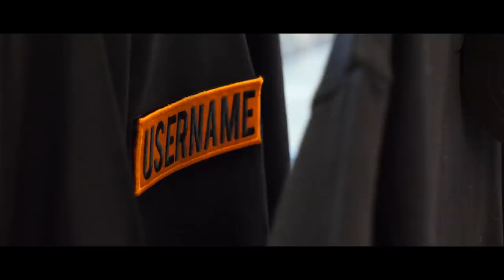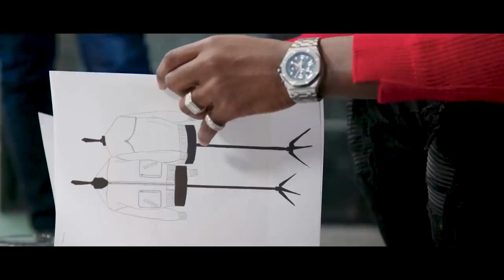DADJU - Collection streetwear - BTS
En tournée dans toute la France, Suisse et Belgique
Et au Parc des Princes le 18 Juin 2022 !

Avec + d’1 million d’albums vendus, Dadju figure désormais comme l’un des artistes majeur de la scène musicale française !